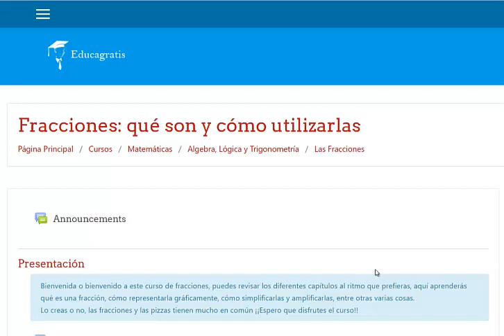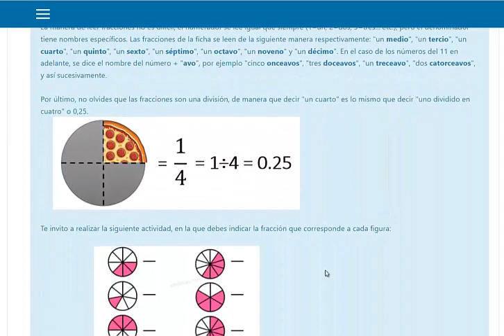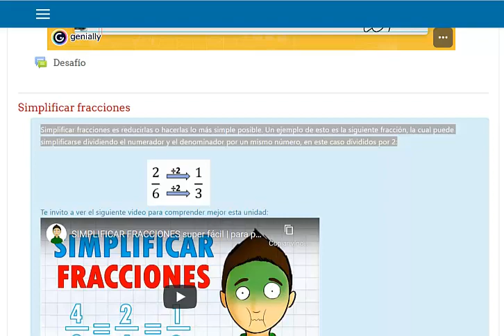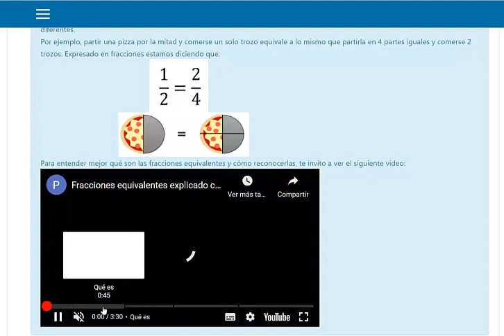Curso de Fracciones que son y como utilizarlas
Objetivo: Proporcionar a los Participantes los conocimientos prácticos para elaborar Bombones y Figuras Decorativas en chocolate, siguiendo los procedimientos establecidos y las normas de seguridad e higiene.